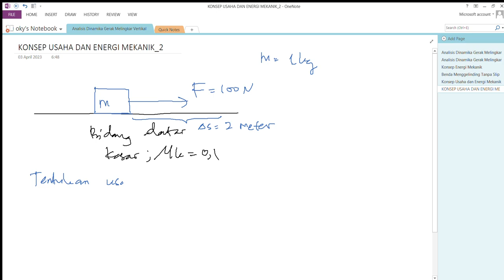KONSEP USAHA DAN ENERGI MEKANIK 2 OneNote 2023 04 03 06 48 30